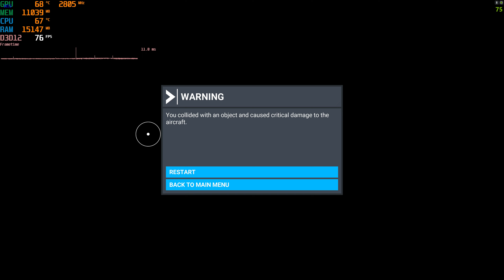On holliday as from 22/Oct 2023 be back it 2 weeks can still answer emails wont be till tonight.